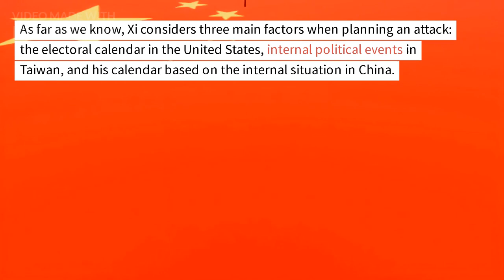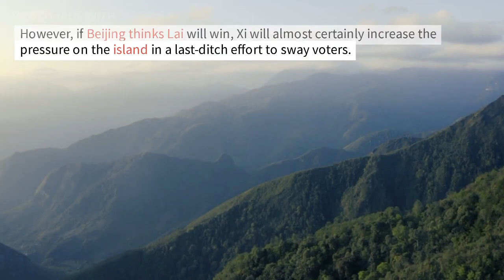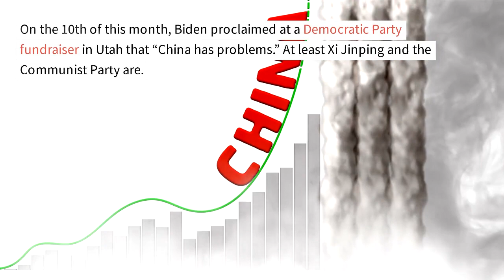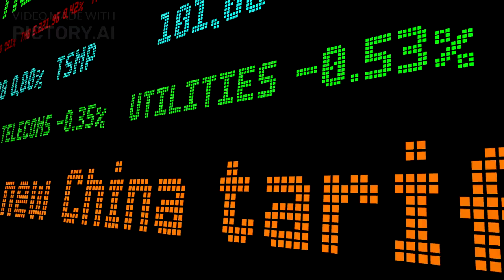Why China Might Soon Invade Taiwan